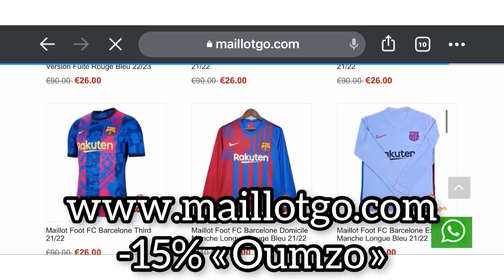🚨MARCUS RASHFORD SIGNE AU BARCA DÈS LA SAISON PROCHAINE !?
-15% de Rabais: Oumzo (plus de 79 €, livraison gratuite!)